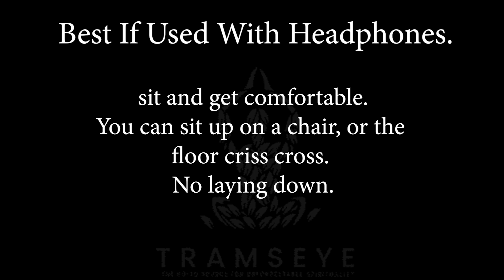10 Minute spiritual soul Meditation for Positive Energy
Meditation Experience For Beginners can be tough at first. To help you get a deeper understanding of the territory, so you can start racking up your meditation hours,click the link below to know some of the experiences you'll get during your first few hours of meditation. These feelings are completely natural, and they get better with time. With consistent practice and dedication, you'll become a meditation expert in no time. Here are 7 meditation experiences to take note of when meditating for the first time.